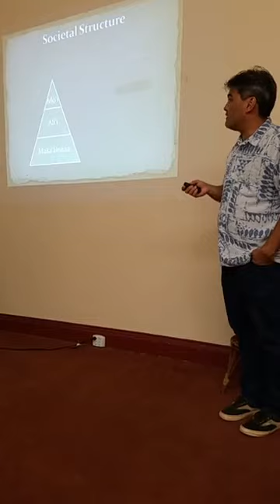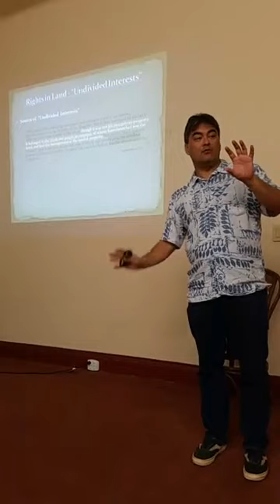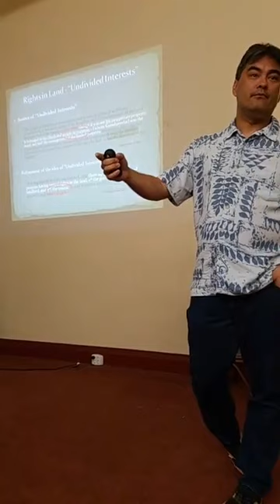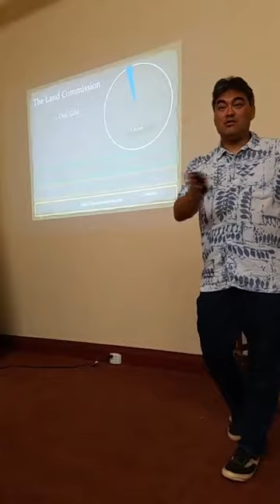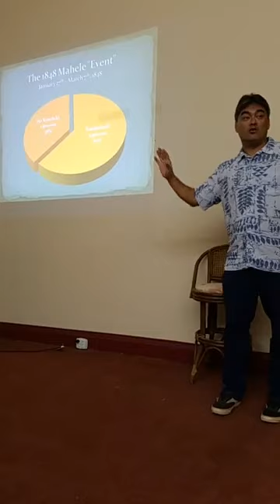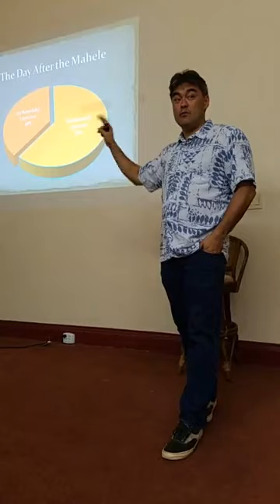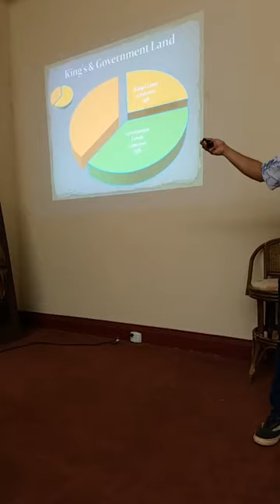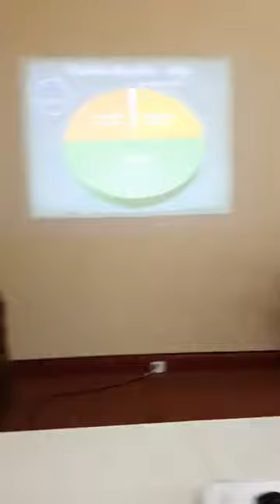Donovan Preza - Ka Lei Maile Alii - Livestream (01.13.2018)